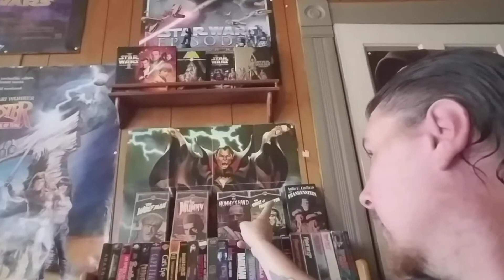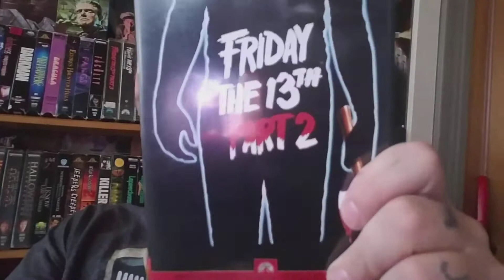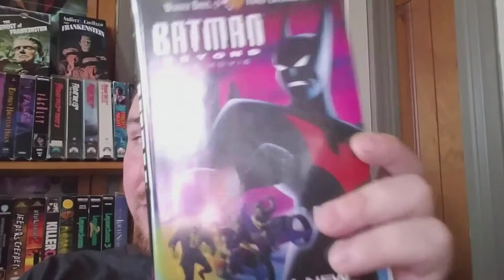Weekend Haul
From Dvds to VHS